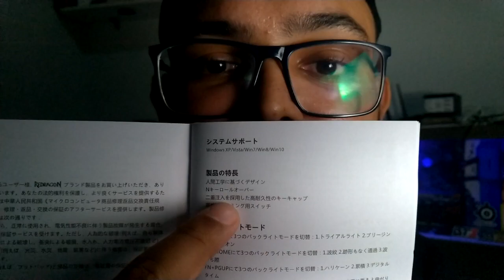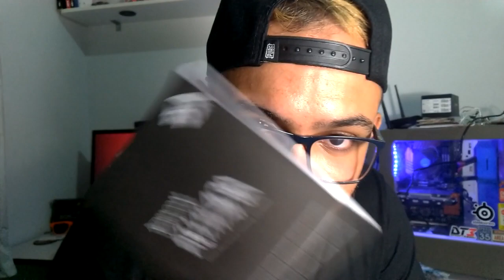FUI NA BGS E GANHEI UM TECLADO DE PRESENTE DA REDRAGON - GAMDIAS EM BREVE AQUI NO CANAL